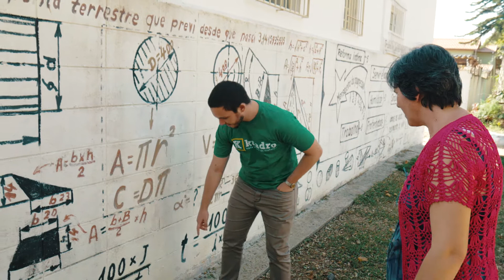#09 - Famílias e suas histórias de aprovação - Samayon Écttore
O Samayon realizou um sonho seu e também da sua família. E eles tiveram importância crucial para que nosso aluno atingisse seu objetivo.

Também vai tentar um vestibular militar? Conheça nossa turma